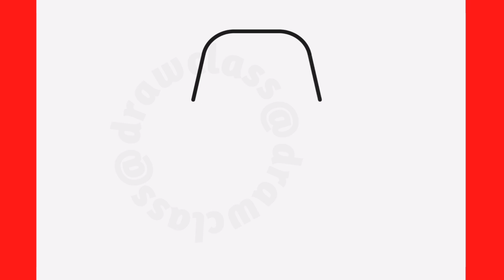HOW TO DRAW BOOGIE BOT FROM POPPY PLAYTIME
HOW TO DRAW BOOGIE BOT FROM POPPY PLAYTIME | easy step by step
Guys, in this video I will teach you how to draw boogie bot easily, simply and quickly

آموزش نقاشی قدم به قدم